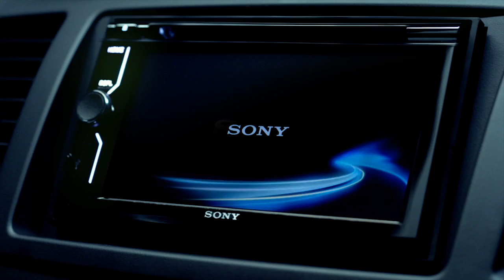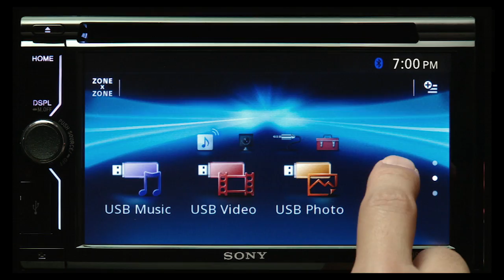Sony Car Audio MirrorLink Control with Xperia (USA)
MirrorLink™ is a technology standard developed by the Car Connectivity Consortium that enablesstreaming of compatible smartphone screen content to in-dash receivers, facilitating control of applications and music on the receiver's touch screen. Projecting smartphone appscreen to in-dash receiver, driver can easily see and operate in the big LCD display. For example, havenavigational date instantly shown on your AVC's large display so driver can safely check the latestinformation. Plus, by updating a firmware via USB memory, you can also connect your AVC to futuresmartphones and applications.